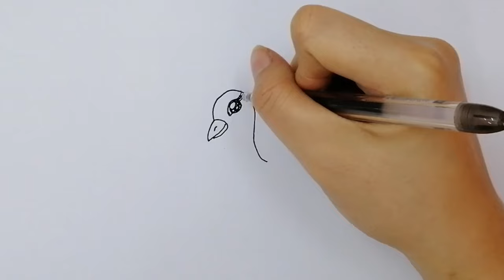How to draw a cute peacock | Drawing for kids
How to draw a sheep,
How to draw cute sheep,
Simple Drawings,
Drawings Lessons,
Line Drawings,
cute drawing,
drawing tutorial,
drawing easy,
drawing art,
drawing and coloring,
Draw,
Drawings,
Basic Drawings,
Cute Drawings.
Easy Drawings,
Simple Drawings,
Kids Drawings,
Cartoon Drawings
如何绘制
非常简单的图纸，
简单的图纸
绘图课
线条图
如何着色
如何逐步绘制颜色
可爱的图画
可爱的图画
如何画一幅可爱的图画
绘画教程
画画轻松
画画容易
Dibujo
Como dibujar
Dibujar,
Dibujos,
Dibujos básicos,
Como dibujar,
Dibujos Sencillos,
Cómo colorear,
Cómo colorear,
Dibujos
Desenhos,
Desenhos básicos,
Como desenhar,
enhos Simples,
 Como colorir,
Como colorir,
 Desenhos bonitos.
Desenhos fáceis,
Desenhos Simples,
Dessins,
Dessins de base,
Comment dessiner,
Dessins simples,
Comment colorier,
Comment colorier,
Dessins mignons.
Dessins faciles,
Dessins simples,
Dessins d'enfants,
Disegnare, Disegni,
Disegni di base,
Come disegnare,
Disegni Semplici,
Come colorare,
Come colorare,
Disegni carini.
Disegni facili,
Disegni Semplici,
Рисовать, Рисунки,
Основные чертежи,
Как рисовать,
Простые рисунки,
Уроки рисования,
Чертежи, Как раскрасить,
Как раскрасить,
Симпатичные рисунки.
Легкие рисунки,
Простые рисунки,